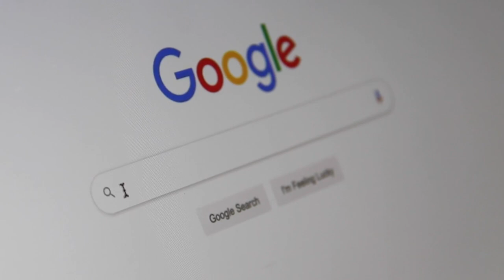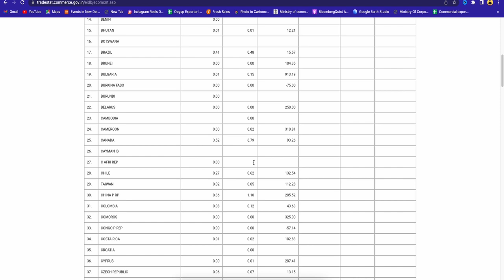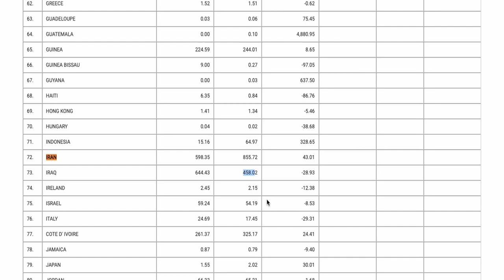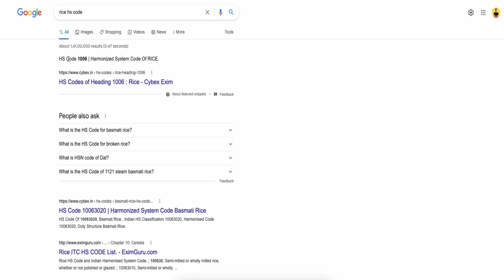Watch this video Before Starting Your Export-Import Business.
In this video, I will tell you how to start your export business from zero.
all the important links are as below

Time stamp

00:00 - Intro
03:47 - Documents require to start Export-Import business
05:27 - Product selection for export business
06:34 - Demand for export product
06:53 - Availability of the export product
07:20 - Learning curve
08:16 - Investment
09:17 - Compliance with the product
10:17 - Profit margin
10:56 - Market selection
14:15 - How to find buyers for export
14:43 - Google search for export buyers
15:13 - Indian Embassy
16:53 - Friends & family in a foreign country
17:41 - Export promotion council
18:21 - Tradefair & exibitions
19:34 - Pro tips to find a buyer
21:00 - B2B Websites
21:28 - Port data is illegal
22:39 - Outro